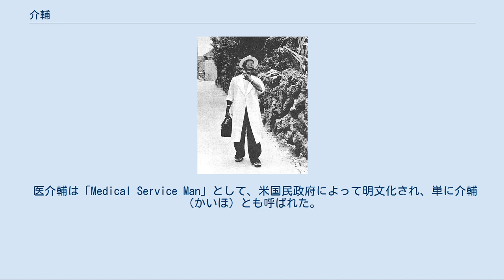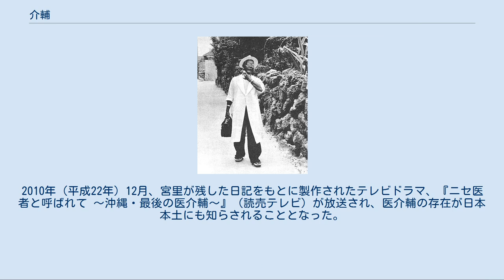介輔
患者宅に往診する介輔（1960年頃に撮影） 医介輔（いかいほ）とは、アメリカ占領下の沖縄（同奄美を含む）に設けられていた医療職のひとつである。
正式名称は介輔である。
 医介輔は医師不足を補うための「代用医師」として、医師助手や衛生兵経験者らを対象に付与された。
制度が作られた1951年（昭和26年）に126名が認定され、最後の1人は2008年（平成20年）まで診療を行っていた。
 沖縄における西洋医学の教育機関は、1885年（明治18年）に設置された沖縄県医院附属医学講習所に始まる。
1889年（明治22年）に沖縄県病院付属医生教習所と改称し、医師法制定に伴う1912年（明治45年）の廃校まで565名が学び、172名が医術開業試験に合格した。
これより終戦までの間、九州には九州帝国大学医学部、熊本医科大学、長崎医科大学等があり、日本統治時代の台湾には台湾総督府医学校の流れを汲む台北帝国大学医学部があって、これらにはさまれた立地にある沖縄県は、本土復帰後に一県一医大構想に基いて1979年（昭和54年）に琉球大学医学部が設置されるまで、医科大学・医学専門学校・医学専門部といった医師養成機関は設置されなかった。
 1945年（昭和20年）の第二次世界大戦終戦後、沖縄県には医師が約60名しかいなかった。
戦後占領期の沖縄では伝染病や栄養失調が蔓延したため、1951年（昭和26年）に琉球列島米国民政府が医師助手や衛生兵経験者を対象に医学講習会を実施し、その結果126名の医介輔が誕生した。
 医介輔は「Medical Service Man」として、米国民政府によって明文化され、単に介輔（かいほ）とも呼ばれた。
 制度の前身はアメリカ海軍が沖縄戦終結後、旧日本軍衛生兵を始めとした医療経験のある者を「医師助手（Assistant Doctor）」、「歯科医師助手（Assistant Dentist）」として登録し、地域住民の診察行為に従事させたものである。
資格には「一代限り」、「現地開業」などの条件が付いており、さらに抗生物質や麻酔薬を自由に使えないこと（後に制限解除）、手術が行えないなどの制限もあった。
 1951年（昭和26年）の公認時に登録された医介輔の分布は、次のようであった 1981年(昭和56年）12月末現在　介輔35人　歯科介輔　6人　 奄美は1953年（昭和28年）に日本本土に復帰、奄美の医介輔はこの際資格を失った。
 沖縄では1972年（昭和47年）の日本への返還後も、「沖縄の復帰に伴う特別措置に関する法律」による経過規定で存続した。
しかし、世襲制度でなく介輔の資格試験なども無いため新たな資格者は生まれず、その数は高齢化で減り続けた。
一方、1979年（昭和54年）になると琉球大学に医学部が設置され、沖縄でも日本の医師法に基づいた医師の養成が行われるようになった。
 2008年（平成20年）10月6日、それまで沖縄県うるま市平敷屋（へしきや）にて診療を続けていた元医師助手にして最後の医介輔、宮里善昌（みやざと ぜんしょう）が高齢による聴覚の衰えを理由に廃業、ここに介輔制度は消滅した。
2010年（平成22年）12月、宮里が残した日記をもとに製作されたテレビドラマ、『ニセ医者と呼ばれて 〜沖縄・最後の医介輔〜』（読売テレビ）が放送され、医介輔の存在が日本本土にも知らされることとなった。